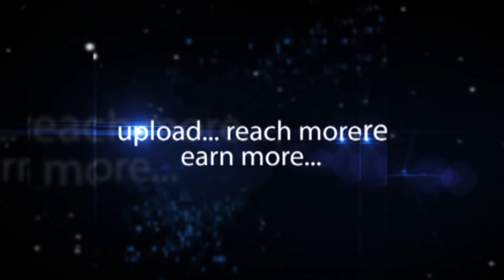Marc Robinson - Max Elite Model Look 2016 India - hybiz